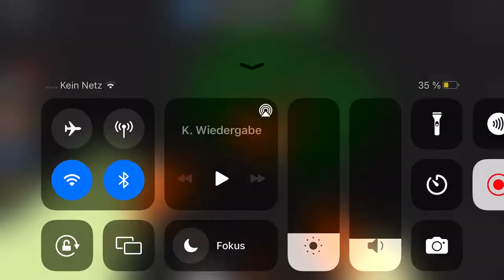POLIZEI macht ÄRGER in CAR DEALERSHIP TYCOON!